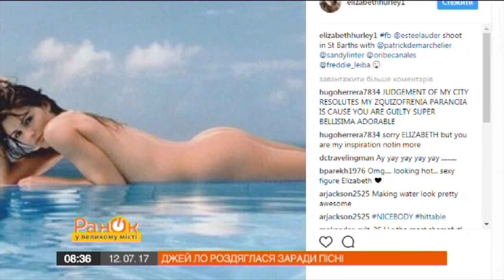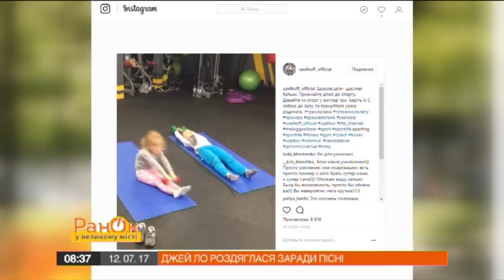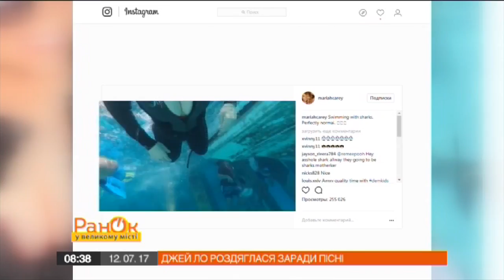Джей Ло показалась фанатам без белья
Звезды – тоже люди! И любят щеголять в Инстаграмt своей жизнью. Что едят, где отдыхают, как и с кем проводят время –знают наши журналисты.